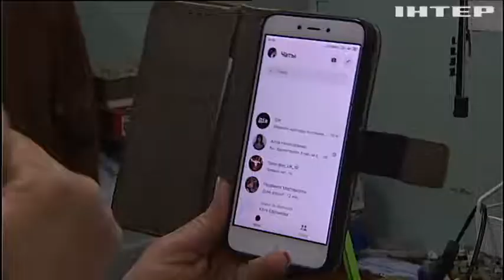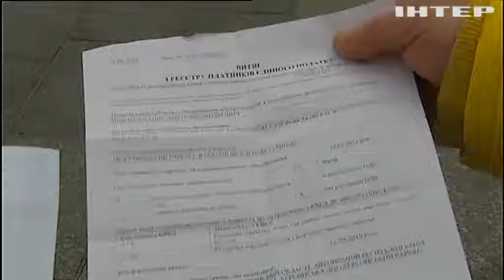Карантинна допомога ФОП: з якими проблемами стикаються підприємці?